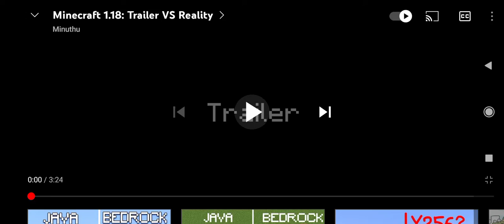Trailer vs Reality minecraft 1.18